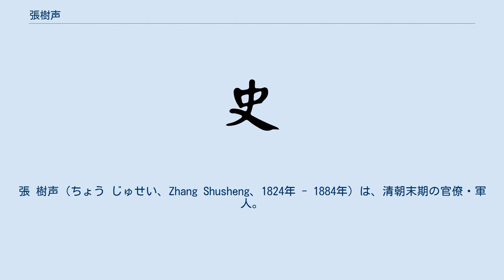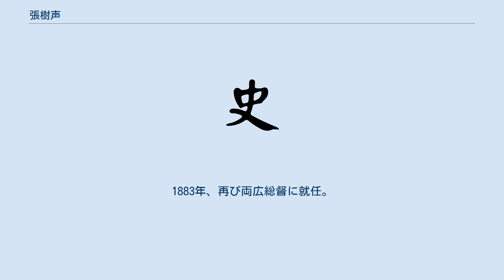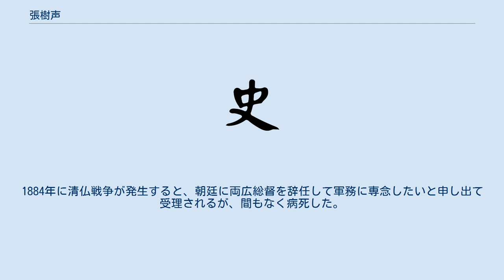張樹声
張 樹声（ちょう じゅせい、Zhang Shusheng、1824年 - 1884年）は、清朝末期の官僚・軍人。
字は振軒。
淮軍の将帥。
安徽省合肥出身で張樹珊・張樹屏の兄。
 稟生であったが弟の張樹珊・張樹屏と共に団練を組織して太平天国軍と戦い、含山、六安、英山、霍山、潜山、無為に出撃した。
太湖の戦いでは500人の兵で数万人の陳玉成軍を破り、劉銘伝、周盛波、潘鼎新と連合して安徽省北部を制圧した。
また曽国藩の呼びかけに応じて蕪湖を守り、知府に抜擢された。
 1862年、李鴻章に従って上海の救援に赴いた。
この時李鴻章が淮軍を創設すると劉銘伝と共にその指揮官となった。
1864年には常州、湖州を攻略する戦功をあげた。
1865年に直隷按察使となり捻軍と戦った。
1870年に山西按察使となり、1872年には漕運総督・江蘇巡撫代理に昇進した。
1879年に貴州巡撫、広西巡撫を経て両広総督となった。
その間、ミャオ族の蜂起を鎮圧している。
 1882年、李鴻章が母の死で帰郷すると、直隷総督の代理を務めることとなり、朝鮮で壬午事変が発生すると、呉長慶を派遣して鎮圧した。
1883年、再び両広総督に就任。
1884年に清仏戦争が発生すると、朝廷に両広総督を辞任して軍務に専念したいと申し出て受理されるが、間もなく病死した。
死後、靖達の諡号を贈られた。